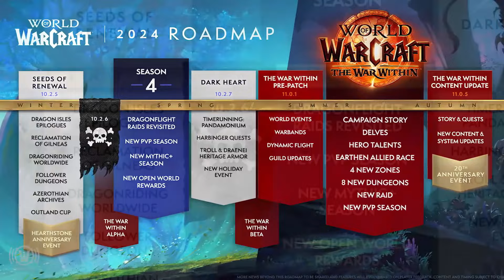Un Battle Royale Dans World of Warcraft ? Plunderstorm , Le mystère autour du patch 10.2.6 Résolu !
Un battle royale sur le thème des pirates ! C'était donc ça l'event que blizzard a gardé secret aussi longtemps !

sommaire

00:00 intro
00:21 Stream
00:39 Règles
01:14 Gameplay
04:09 Récompenses